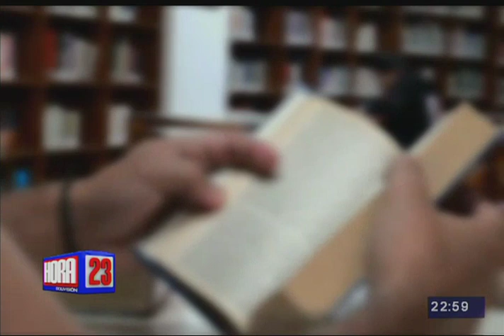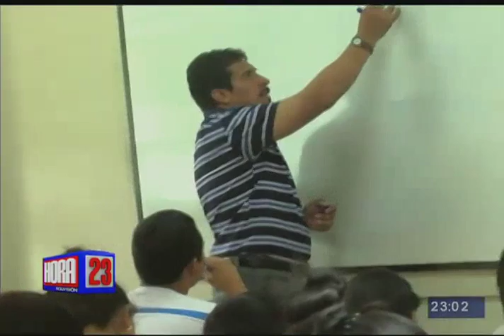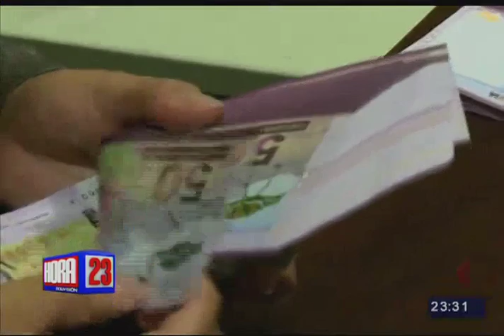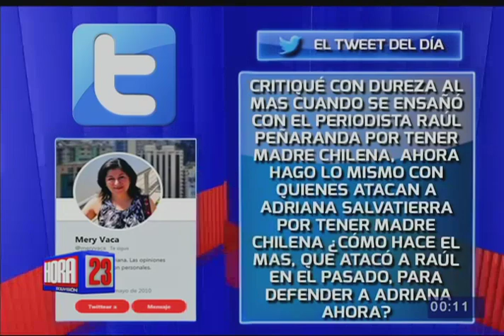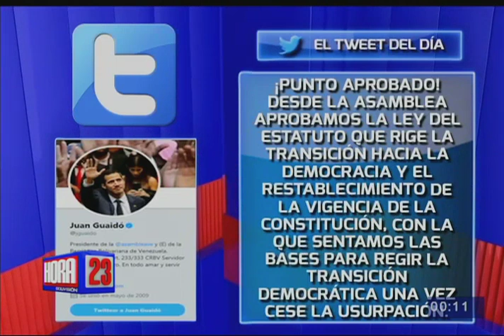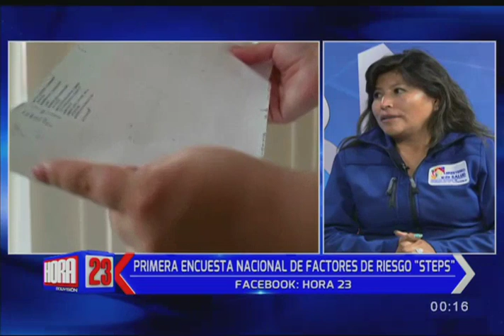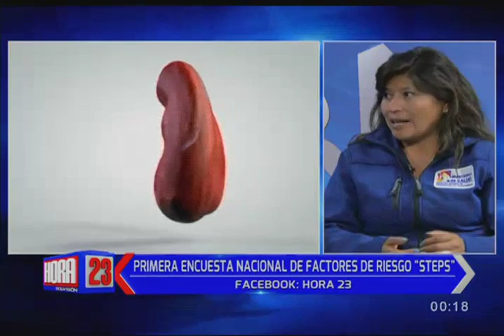Hora 23: Programa del 5 de Febrero de 2019